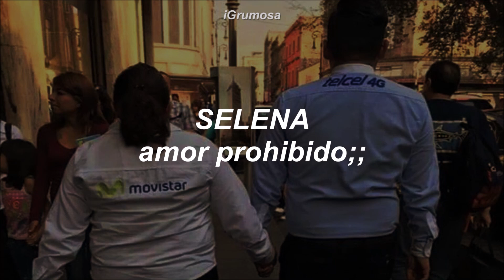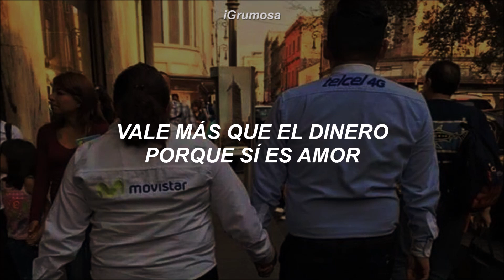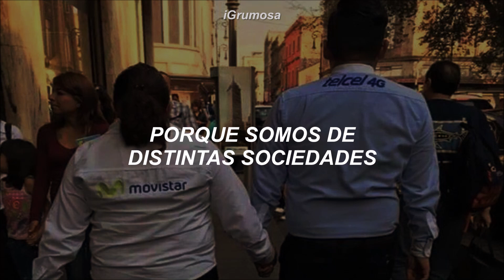amor prohibido murmuran por las calles 😔👌